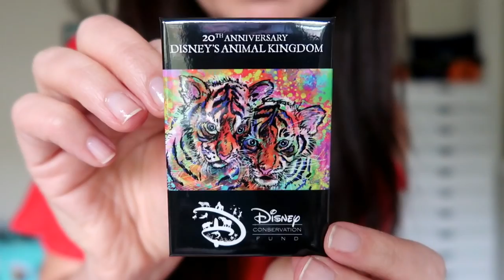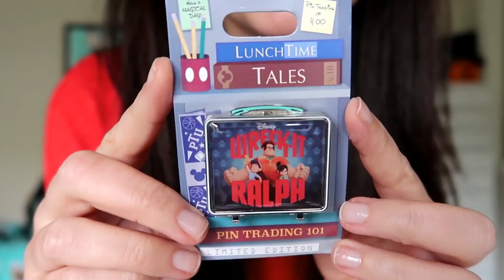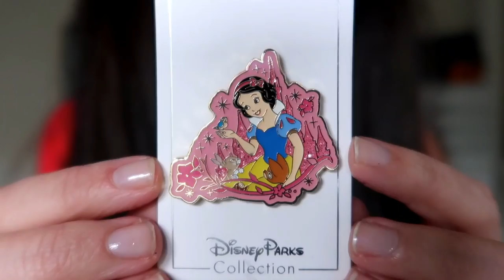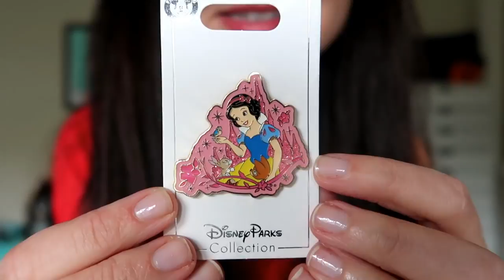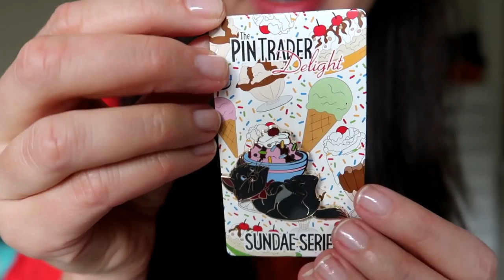DISNEY PIN MAIL OPENING! MagicMailMonday | October 15, 2018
Happy MagicMailMonday! I think this is the most Disney pin mail I've ever opened in a single video! Hope you enjoy it, there's a wide variety of awesome pins in here! Let me know which one is your favorite! Have a GREAT week everyone.

Mar-C Mouse (Friday night live pin sales on Instagram!)

I've been really active on it lately and I would love to keep up with you there! @disneykittee

(You need to answer the security questions & mention YouTube to join!)

A. YES! I love to open mail on my channel. My private mailbox address is: